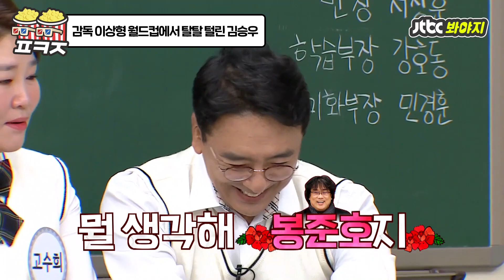[팝콘잼] ＂ 당연히 봉준호 감독님이지!! ＂ 이상형 게임에서 탈탈 털린 김승우 ㅋㅋㅋㅣ아는형님ㅣJTBC 201114 방송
김승우가 제작한 영화에 출연한 고수희 배우 !

봉준호 감독과 김승우 감독 중 누구를 택할거냐고 하자

＂당연히 봉준호 감독님이지!＂

김승우 감독님...눈물은 흘리지 말아요..★